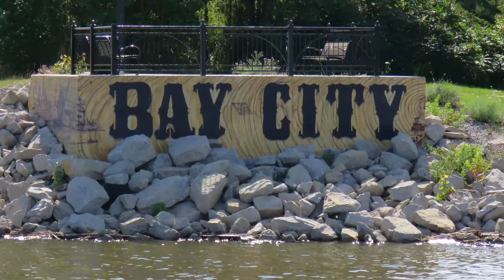Saginaw River Islander Boat Ride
Dave & Mary Ann Burnison, Amy Burnison, Christy, Maddie, and Chris came down to Bay City for a day of fun with Barb and I.  We started out with a ride on the Islander downriver from the Middlegrounds to Smith Park in Essexville.  After lunch out, we came back to our house for some fun in the back yard.  Great times!!!